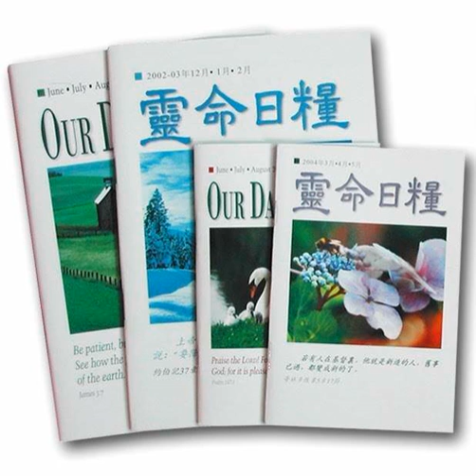2022-04-28 信心成長-每日靈糧 靈命日糧 生活指南 人生說明書 Growing in Faith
在剛開始迷上園藝的時候，我都會早早起床，跑到菜園裡，看看有沒有什麼種子冒出了幼芽。但什麼也沒有！上網搜尋「植物快速成長」的相關資料後，我才知道幼苗期是植物生長期間最重要的階段，絕不能操之過急。於是，我轉而欣賞這些小嫩芽努力突破土壤迎向陽光的堅毅鬥志，以及它們對天氣變化的適應能力。經過幾個星期的耐心等待之後，我終於迎來了一片從土壤冒出頭的小綠芽。
At the beginning of my gardening journey, I’d wake up early and run to my vegetable garden to see if anything had sprouted. Nothing. After an internet search for “fast garden growth,” I learned that the seedling stage is the most important phase of a plant’s lifespan. Knowing now that this process couldn’t be rushed, I came to appreciate the strength of small sprouts fighting their way through the soil toward the sun and their resilience to temperamental weather. After waiting patiently for a few weeks, I was finally greeted by bursts of green sprouts creeping through the soil.

Sometimes it’s easy to praise the victories and triumphs in our lives without similarly acknowledging that growth in our character often comes through time and struggle. James instructs us to “consider it pure joy” when we “face trials of many kinds” (James 1:2). But what could possibly be delightful about trials?

God will sometimes allow us to go through challenges and hardships so that we can be molded into who He’s called us to be. He waits in anticipation for us to come out of the trials of life “mature and complete, not lacking anything” (v. 4). By staying grounded in Jesus, we can persevere through any challenge, growing stronger and ultimately allowing the fruit of the Spirit to blossom in our lives (Galatians 5:22–23). His wisdom gives us the nourishment we need to truly flourish each and every day (John 15:5).